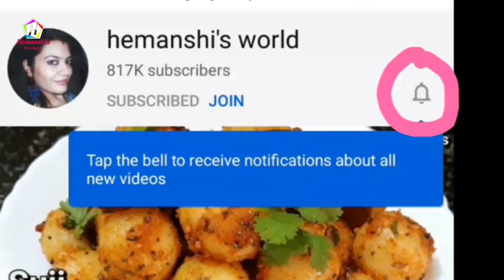2 min Bingo chaat/chaat recipe/bingo chips chaat - bingo chaat bhel - नये तरीके की चाट quick recipes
2 min Bingo chaat/chaat recipe/bingo chips chaat - bingo chaat bhel - नये तरीके की चाट  | quick recipes - hemanshi's world
bingo chaat bhel,
bingo bhel recipe,
bingo chaat recipe,
bingo recipe,
bingo mad angles chaat recipe,
bingo chat,
chaat,bingo chaat recipe,bingo chaat,chaat recipe

Products I have used in this video :--

Cake tin
Cake stand
Cake piping bag
Chocolate syrup
Tutti frutti
Cake decorating stand